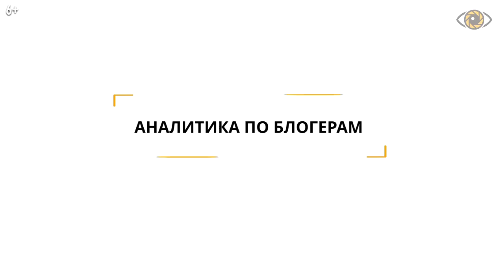Как найти блоггера для рекламы в Инстаграм и Ютуб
Как найти блоггера для рекламы в Инстаграм и Ютуб. ☎ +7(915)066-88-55 Хотите узнать больше о видеомаркетинге?

Как найти блоггера для рекламы в Инстаграм?

Смотрите видео до конца, и вы узнаете, какой ответ на этот вопрос получил Михаил Салаев от Романа Кумар Виас, совладелеца Qlean и основателя маркетингового агентства Qmarketing.

0:22 - Насколько эффективна реклама у блоггера.
1:39 - Реклама у блогеров в instagram: микроблогер или большой блогер?
3:19 - Что такое реклама у блоггеров в Инстаграм.
4:26 - Как искать блоггеров в Инстаграм для рекламы.
6:25 - Где найти блоггера для рекламы.
7:45 - Какую ошибку многие совершают, когда блоггер найден, реклама дана.
9:18 - Реклама у блогера за бартер.
11:35 - Что собой представляет реклама, которую делают блогеры.
13:55 - Реклама у блоггера: кто отвечает за креатив.